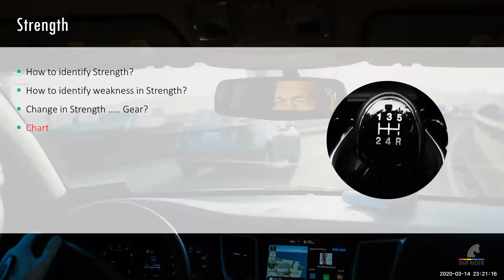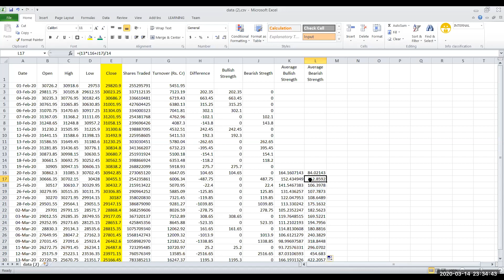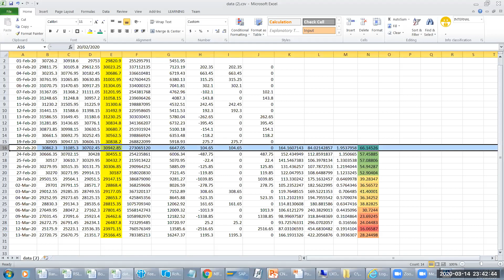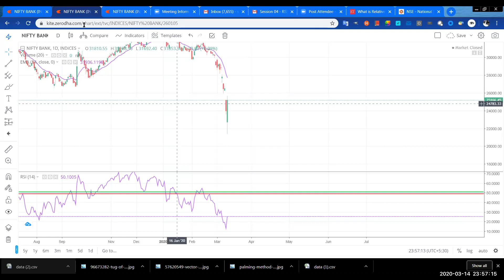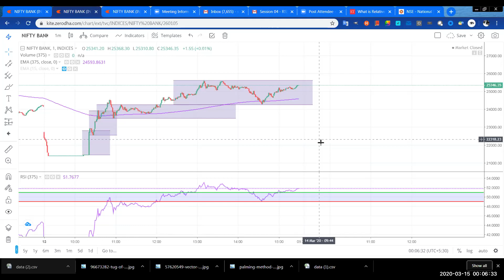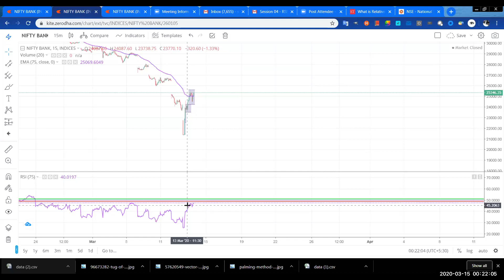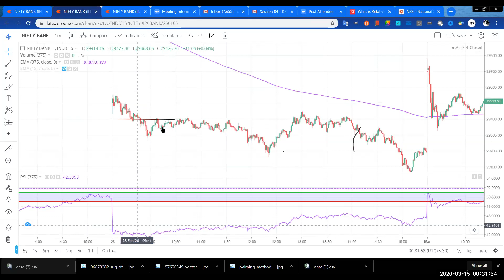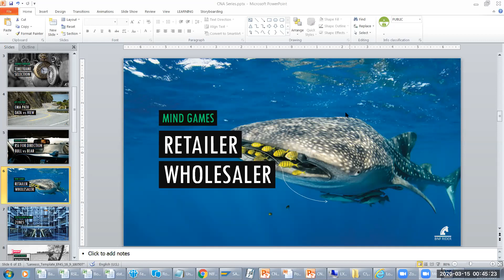Bank Nifty Levels - CnA Series - Session 04 RSI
Bank Nifty Levels - CnA Series - Session 04 - RSI - Driver On Seat

1. Relative
     * Why do we need to think about relativity?
     * Does relativity makes sense?
     * How to use relativity for taking a decision?

2. Strength
     * How to identify Strength?
     * How to identify weakness in Strength?
     * Change in Strength ….. Gear?
     * Chart

3. Index
    * Calculation of Strength?
    * Calculation of Relative Strength?
    * What we need to conclude is Index?
    * Excel

4. Driver
    * Price - Vehicle
    * Fuel - Strength
    * Sentiments - Driver
    * Trend - Distance
    * ABC - FGH

5. Direction & Change in Direction
    * Direction
    * Change In Direction

We have covered an example of Bank Nifty Levels Weekly, Daily, Intraday Levels.

We have also discussed how easy it is to calculate RSI using excel? The reason is we should thoroughly understand the indicator we are using.

By identifying the Driver on the seat we can decide whether to take a ride in the same direction or not. We shouldn't take a side opposite to the direction of Driver is going. It will take us away from the destination.

RSI is the backbone of our theory i.e. Patience Zone. we should have a clear understanding of our trading parameters before touching Zone Theory.

One more thing we have covered in this session is related to current market scenario. If you are looking for answer to the question When is the right time to build a portfolio? we have clearly mentioned the when will that right time come in the future in the same video.

Due to the content, this video looks lengthy but I will request to watch each and every part of it for a better understanding of Zone Theory in the future.

Kindly post your queries on the comment box if any.

If you like the video please post your comments and share also with your friends and families.

No Recommendations or Advice Provided – Contact Your Own Investment, Tax or Legal Adviser

Day Trading is a high-risk activity and can result in the loss of your investment. Any trade or investment is at your own risk. Bank Nifty Zones may express or utilize testimonials or descriptions of past performance, but such items are not indicative of future results or performance, or any representation, warranty or guaranty that any result will be obtained by you. Your results may differ materially from those expressed or utilized by Bank Nifty Zones due to a number of factors.